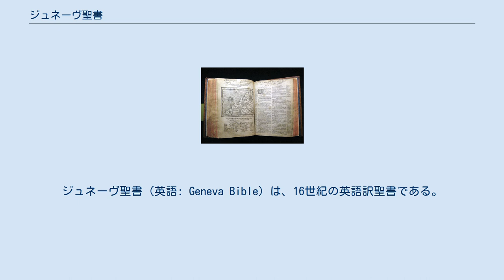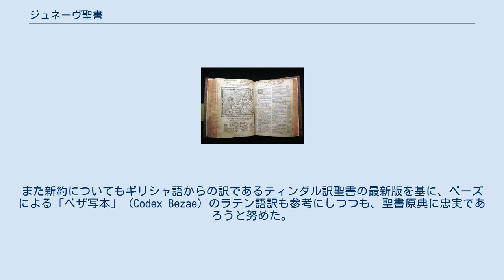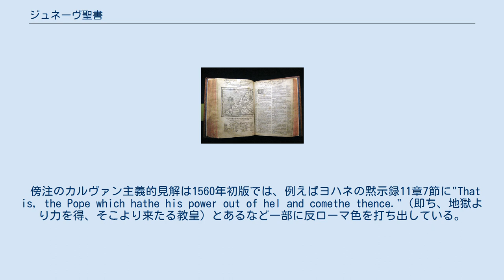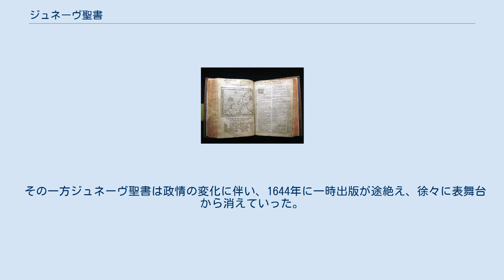ジュネーヴ聖書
ジュネーヴ聖書（英語: Geneva Bible）は、16世紀の英語訳聖書である。
その歴史上、最も重要なうちの1つに数えられる。
初版は1560年に発行され、欽定訳聖書より約50年先行する。
 ジュネーヴ聖書は宗教改革期プロテスタント運動における主要な聖書で、ウィリアム・シェイクスピア、ジョン・ミルトン、ウィリアム・ブラッドフォードと『天路歴程』を著したジョン・バニヤンらによって用いられた。
メイフラワー号に乗ったピルグリム・ファーザーズによりアメリカ大陸へもたらされた聖書のうちの1冊であり、英国においては多くのピューリタンに読まれた。
また清教徒革命（イングランド内戦）の際、オリバー・クロムウェルに与する兵士たちにより携行された。
 ジュネーヴ聖書が重要であるとされる要因は、一つに大量印刷技術により一般市民が直接手に取ることができるようになり、結果広く流布したことによる。
また各巻の序文、地図、表、挿絵、傍注、一つの語句から複数の関連する聖句を参照可能にした、いわゆる「スタディバイブル」の先駆けでもあった 。
ジュネーブ聖書の簡潔かつ力強い文体により、多くの読者は教会公認の「大聖書」（英語: Great Bible）よりもこちらを好んだ。
 ジュネーヴ聖書 女王メアリー1世が宗教改革者を弾圧していたイングランドから、当時ジャン・カルヴァンらが共和制を敷いていた、スイスのジュネーヴに亡命してきたプロテスタント神学者たちがいた。
ウィリアム・ウィッティンガムとその協力者であるマイルス・カヴァーデイル、クリストファー・グッドマン、アンソニー・ジルビー、トーマス・サンプソン、ウィリアム・コールらである。
ウィッティンガムは後にカルヴァンの妹と結婚している。
 ジュネーヴはフランス語圏の都市であり、聖書学の権威であるテオドール・ド・ベーズがフランス語聖書の改訂を行っていることに感化された彼らは、新しい英語訳聖書の作成を志した。
まずウィッティンガムがティンダル訳聖書をベースに、さらにベーズのラテン語訳聖書を参考にして、1557年ジュネーヴ聖書の新約部分が誕生した。
旧約についてはヘブライ語に精通していたジルビーらにより同年詩篇が訳出され、1560年に旧新約聖書が完成し、エリザベス1世にも献じられた。
しかし完訳版がイングランドで出版されるのには1576年まで待たされることになった。
スコットランドでは1579年に出版された。
これは同国最初の英語訳聖書であり、また同国の公認訳聖書と定められ、富む者でこれを持たぬ者は罰金10ポンドが科せられた。
 最初にジュネーヴで印刷されてからエリザベス1世の治世の間に70版、1611年までに120版を重ねた。
出版にかかる諸費用は、亡命者の一人であるジョン・ボードレイが負担していたと考えられている。
1576年以降は、新約聖書がエリザベス1世配下の秘書であるローレンス・トムソンによる改訂版に変更されている。
 ジュネーヴ聖書の特色である傍注には、カルヴァン主義とピューリタンの思想が色濃く反映されている。
それゆえイングランド国教会に立つジェームズ1世は、ジュネーヴ聖書を異端と見なしてこれを嫌い、欽定訳聖書の作成を思い立ったと言われる。
 旧約については大聖書を基に大幅な改訂を加えた。
予言書と諸書についてはヘブル語聖書と表現までの一致を試みた。
また新約についてもギリシャ語からの訳であるティンダル訳聖書の最新版を基に、ベーズによる「ベザ写本」（Codex Bezae）のラテン語訳も参考にしつつも、聖書原典に忠実であろうと努めた。
 聖書の各巻は13世紀以来、章(chapter)による区分けが慣行になっていたが、英語訳聖書ではジュネーヴ聖書において、初めて節番号(verse)によるさらなる細分化が行なわれた。
この聖書は"Breeches Bible"（「猿股聖書」、「半ズボン聖書」）と俗称される。
これは創世記3章7節 "and made them selues breeches."（そして自分たちの猿股を作った）の記述に由来する（同時期他の英語訳聖書では専ら"apron"（エプロン、前掛け）であるため特徴的と捉えられたようであるが、既に「ウィクリフ訳聖書」などに前例を見ることができる）。
また「ウィリアム・シェイクスピアの聖書」と呼ばれることもある。...